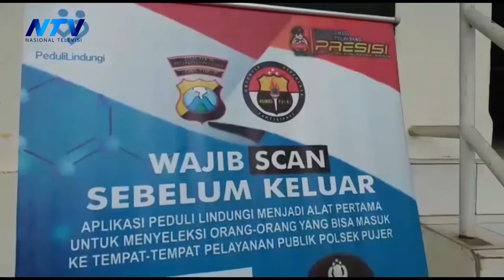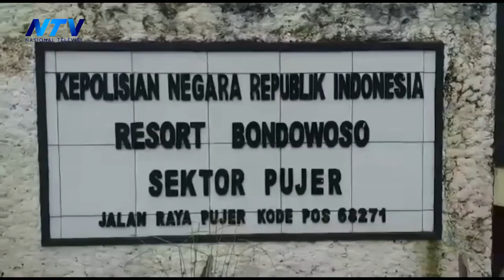POLISI KORBAN RITUAL MAUT DIKENAL SEBAGAI SOSOK YANG BAIK DAN SANTUN